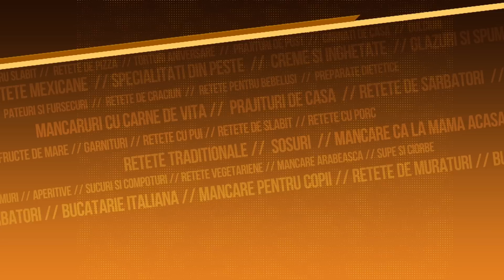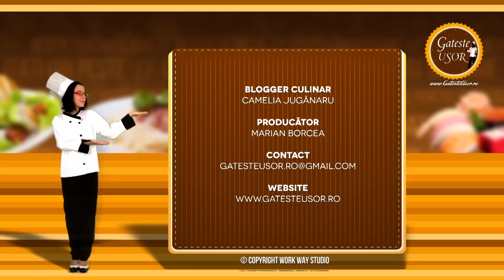Cum se face un Piure de Cartofi Pufos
Cum se prepara Piure de Cartofi Pufos